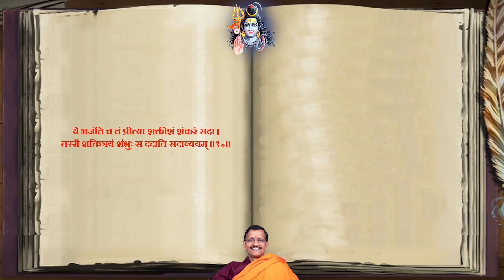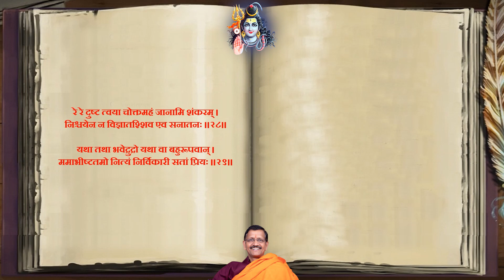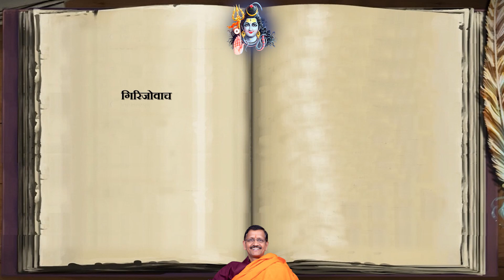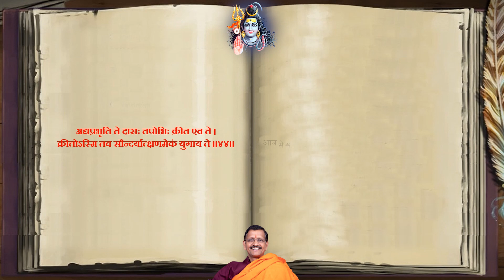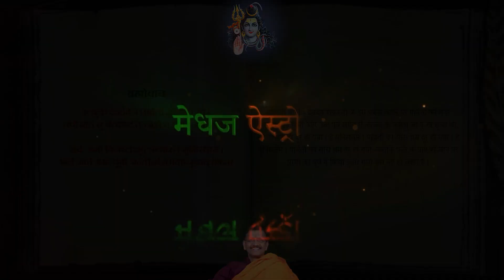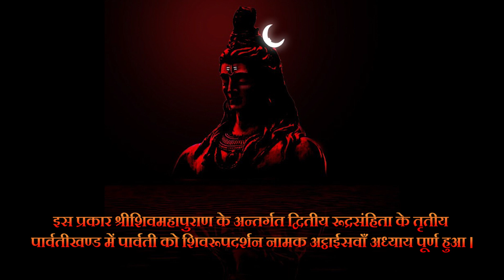Day-123 श्री शिवमहापुराण-द्वितीयायां रूद्रसंहितायां पार्वतीखण्डः अथाष्टाविंशोऽध्यायःडॉ समीर त्रिपाठी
पार्वती द्वारा शिव की महत्ता प्रतिपादित करना और रोषपूर्वक जटाधारी ब्राह्मण को फटकारना, शिव का पार्वती के समक्ष प्रकट होना